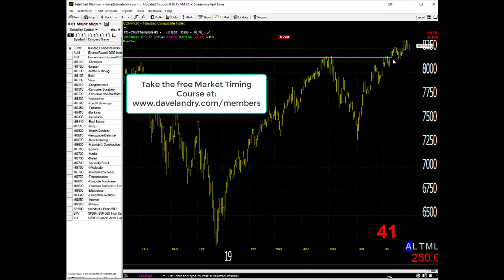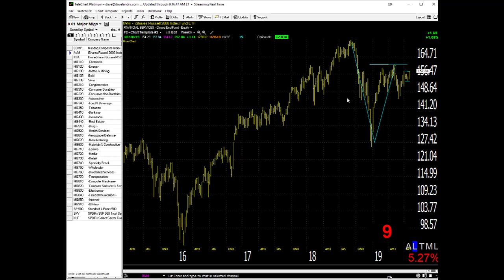07/31/19 Dave Landry's Market In A Minute-Continue To Get Ready To Get Ready